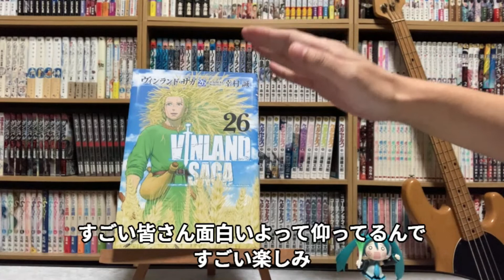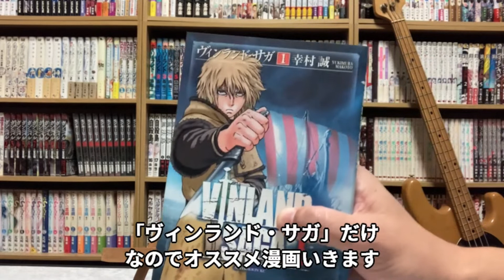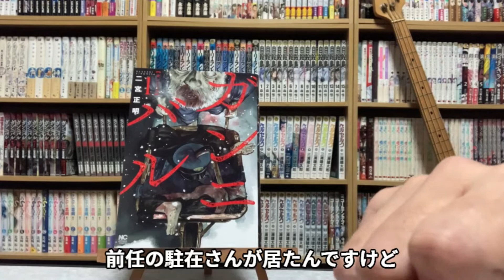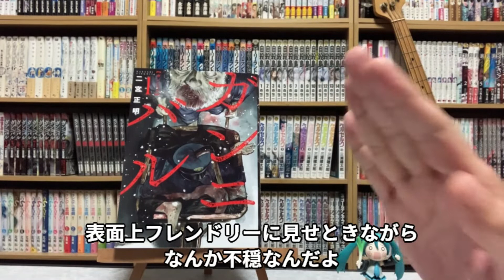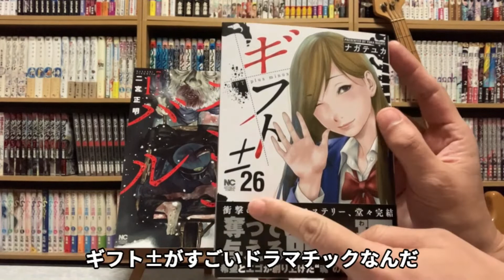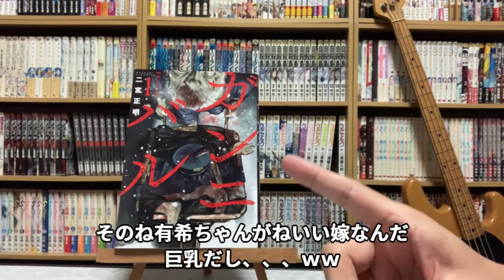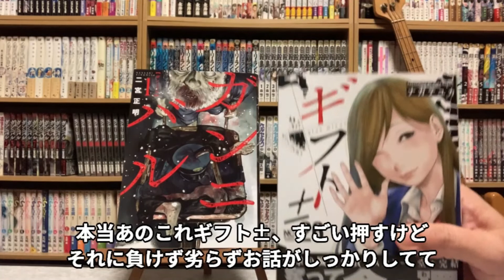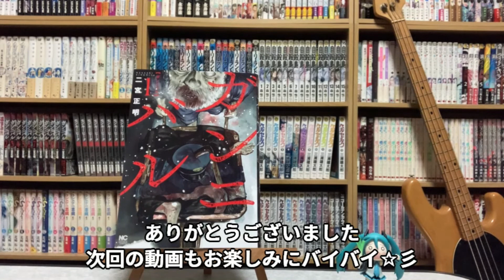「戦慄！カニ○リズム」購入＆オススメ漫画紹介 ゆんちゃんねる#124「ガンニバル」